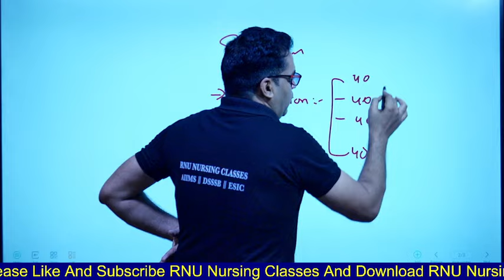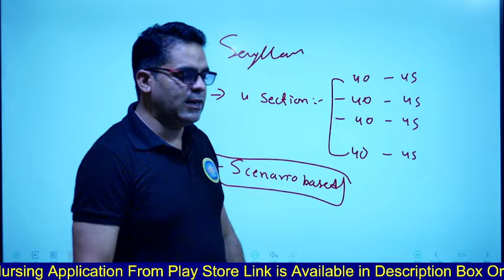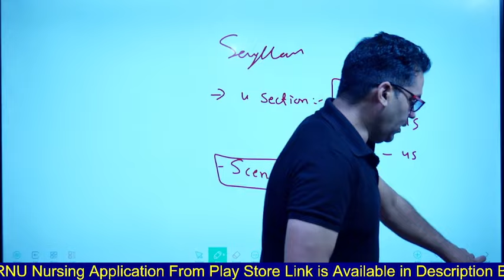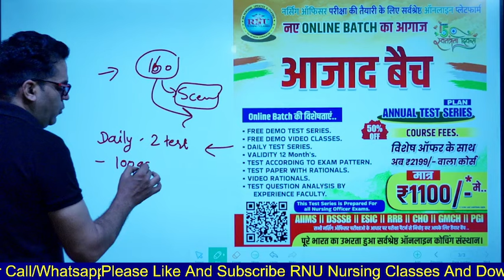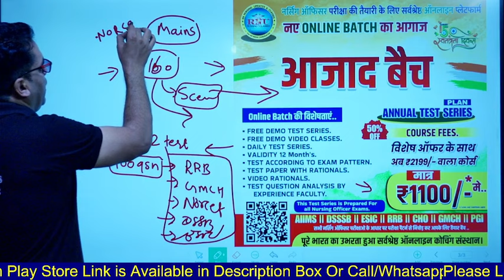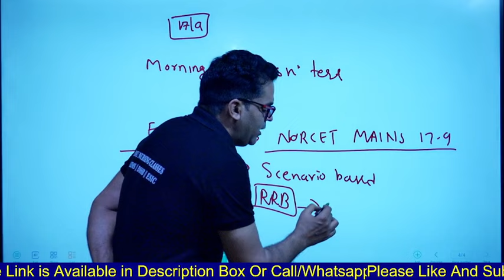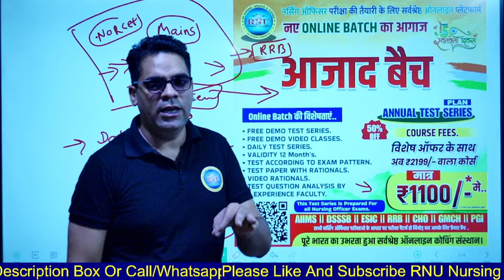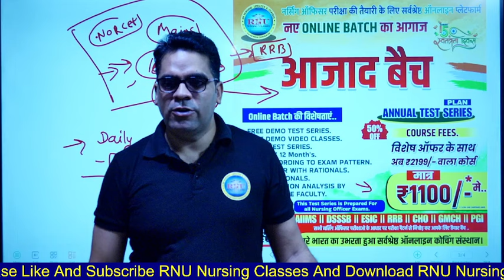NORCET mains की तैयारी कैसे और कहा से करेaiimsnorcet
NORCET Aarambh Series | CHN BOOSTER | PYQ's का निचोड़ | rnunursingclasses | By Rajesh Sir

Welcome to the NORCET 7 PYQ"s Series!
In this series, we’ll cover:

✅ Key concepts and fundamentals
✅ Detailed subject-wise explanations
✅ Tips and tricks for the exam day